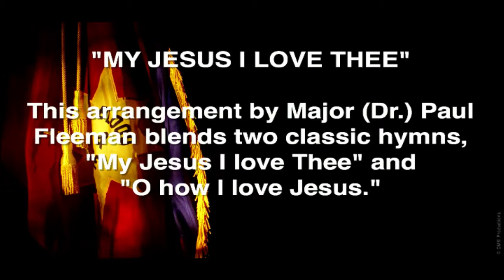Offertory - "My Jesus I Love Thee'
Commissioner Raymond Cooper & Major Paul Fleeman, Holiness Meeting, January 31, 2016